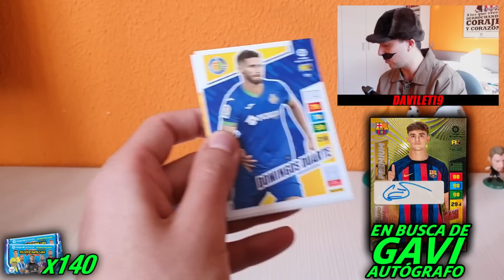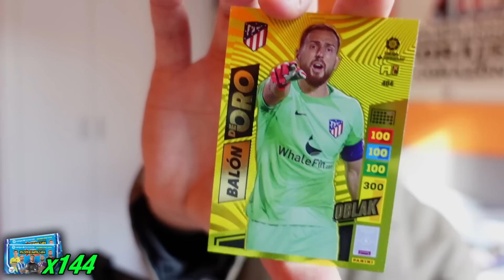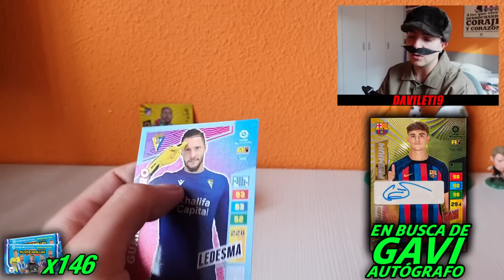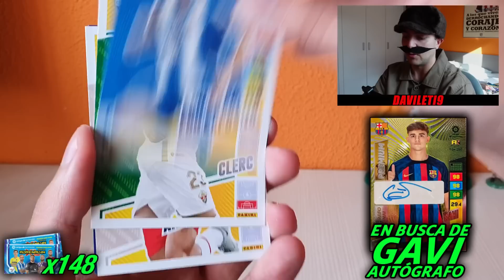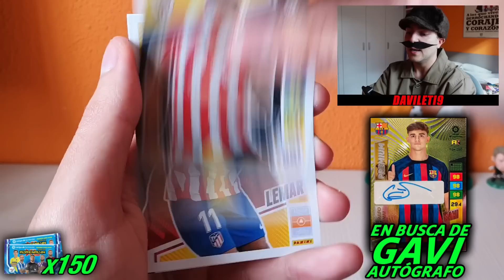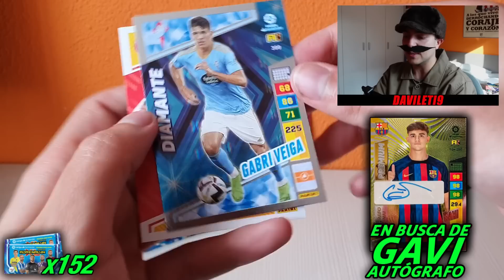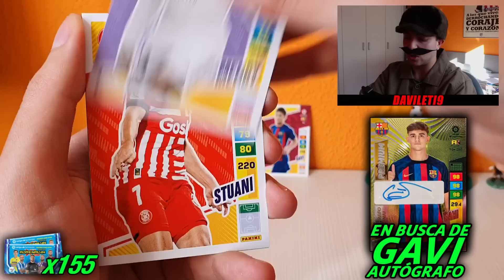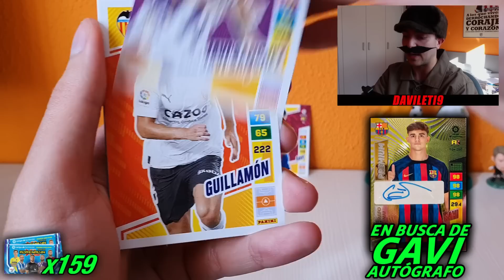EN BUSCA de GAVI AUTÓGRAFO ADRENALYN XL 2022-23 LIGA SANTANDER #8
DISPONIBLE ADRENALYN XL 2022-23 en la WEB de La CROMERIA!!

Dirección: C/Salvador Perles, 38 · 46017 - Valencia
Tlf de la Cromeria: 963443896 // 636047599

COMPRA las NUEVAS CAMISETAS de la TERMPORADA 2022/23 y RETRO